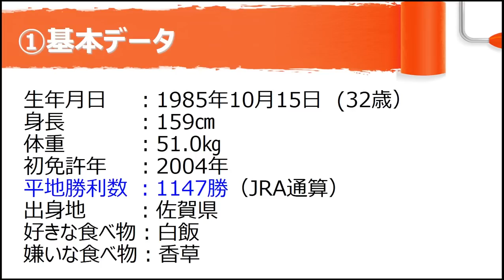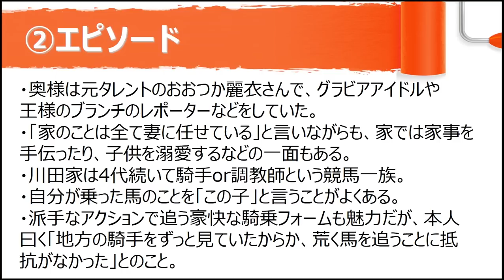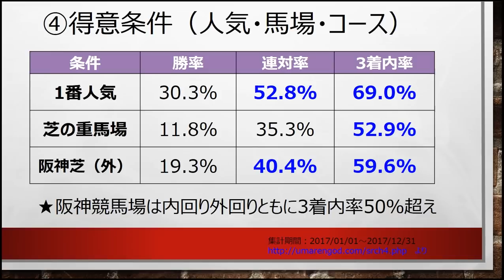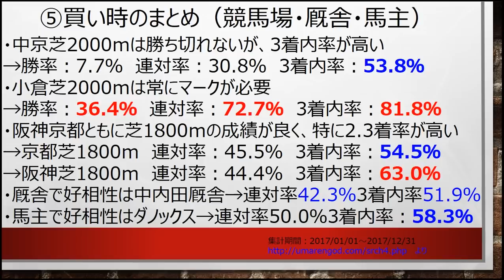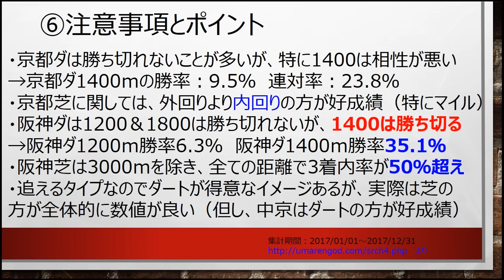【騎手名鑑⑦】川田将雅の買い時と得意条件～データを知って稼ぎ方をマスターしよう！～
人気と実力を兼ね備えた川田将雅騎手の得意条件や馬券データを調べました。動画の中で話した、騎乗理論は↓から

・ついに疑惑が現実へ！池添謙一騎手が一時美浦移籍する理由がヤバい

・【騎手名鑑①】武豊の得意条件と馬券の買い時～佐野量子との秘話も～

・【騎手名鑑②】M.デムーロの得意条件と馬券上の買い時について～マル秘エピソードもあり～

profile
競馬ナビゲーター北澤剛史
1985年千葉県市原市生まれ。

現在は会社員をしながら、「競馬の楽しさ、馬券が当たる楽しさを伝えたい！」という気持ちのもと、競馬に関する情報発信を続けている。